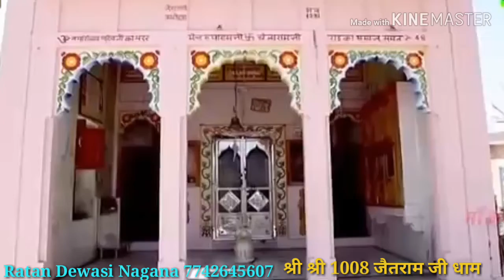न्यू सौग जेतेश्वर धाम समदरियो हिलोरा लेवे 19/03/2019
Director = Ratan Dewasi Nagana
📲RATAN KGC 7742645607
🚩श्री गुरू जेतेश्वर भगवान् ⛳ का🎻🎧न्यू सौग गाव🎻🎸 सिणधरी मे  ⛳🎻🎸समदरियो हिलोरा लेवे 👏
19/03/2019💕
🎤सिगंर 🎸वाकेश🎧 देवासी🎤 सिणधरी 🎻
धन्यवाद सा